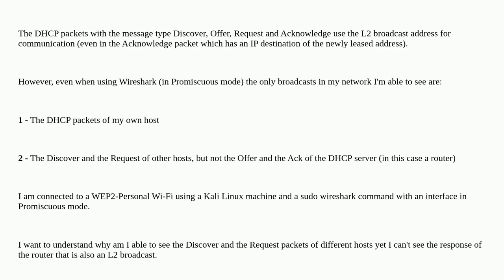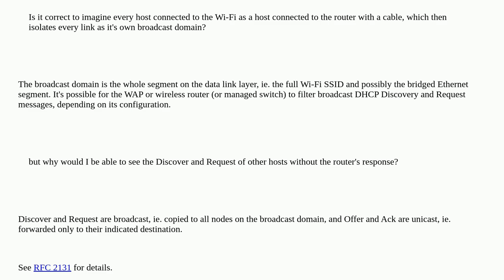Networkengineering: DHCP packets in a Wi-Fi network (WEP2-Personal)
DHCP packets in a Wi-Fi network (WEP2-Personal)

A special thanks goes out to the awesome community

  sniffer wireshark ieee-802.11 dhcp broadcast